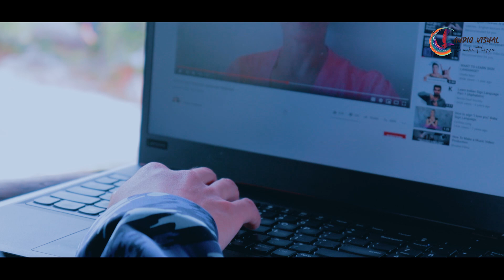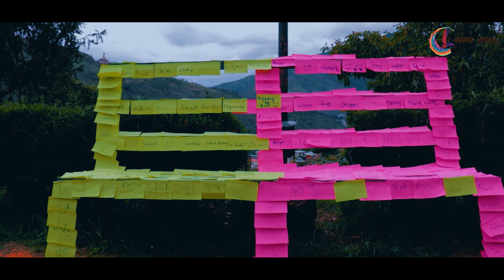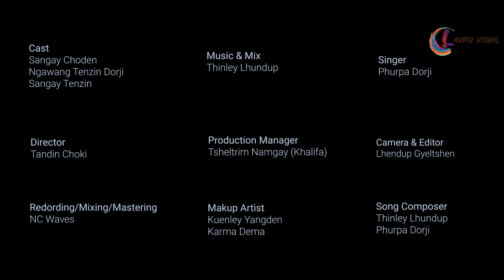Rigzang Bee Bum | Phurpa Dorji | Music Video | Lhendup Audio Visual | 2020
Rig Zang Bee Bum is a song for the love of the idlest women everyone dreams about... Love is and has been described in millions of ways and this song is his way of expressing it.

Featuring Ngawang Tenzin Dorji, Sangay Choden & Sangay Tenzin
Music & mix: NC Waves Studio
Singer: Phurpa Dorji
Composers: Thinley Lhundup & Wangda
Video: Lhendup Audio Visual

Listen to the song on Soundcloud.